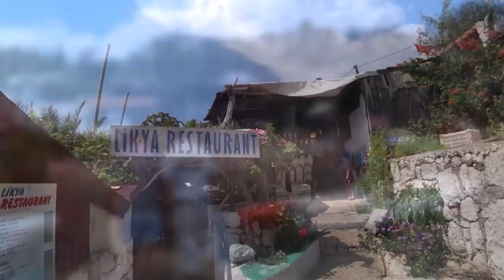Турция: Остров миллионеров. Затопленный город. Яхт-тур в Калкане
В этом путешествии мы побывали в Демре, Кумлуджа, Каше, древних городах Мира и Андриаке, а так прокатились на лодке в Калкан и на остров Калекёй. Это было удивительно интересное и красочное путешествие по интересным и популярным местам Турции и Средиземноморья.

Все видео из нашего прошлого зимнего путешествия в Кумлуджа, Финике и демре из Аланьи, а также как доехать из Аланьи в Анталью смотрите по ссылкам

ℹ️ Facebook
Русская группа на фэйсбуке